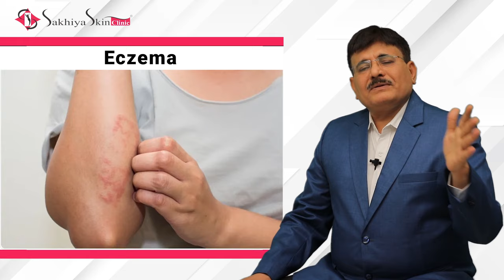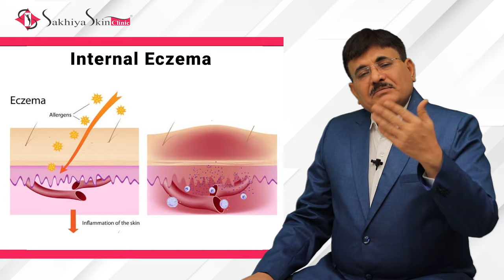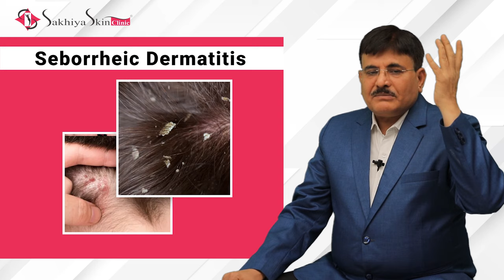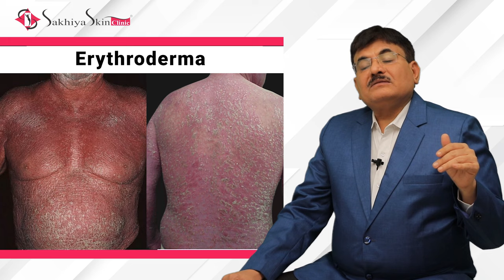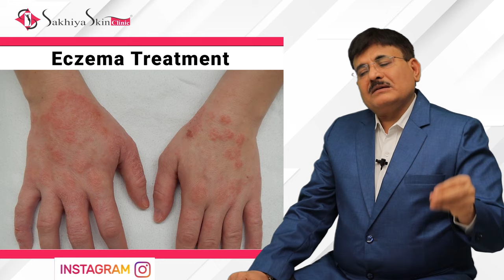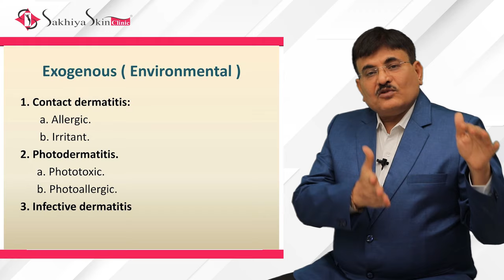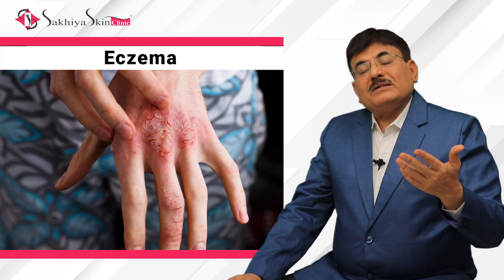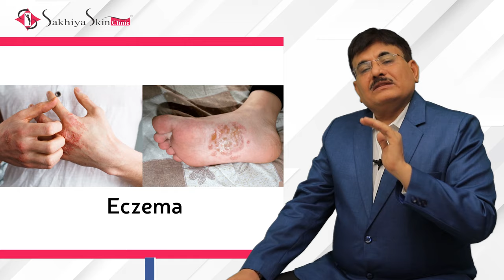एक्जिमा ट्रीटमेंट Treatment | How to get rid of Eczema | Sakhiya Skin Clinic | Dr Jagdish Sakhiya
Eczema is a condition wherein patches of skin become inflamed, itchy, cracked, and rough. Some types can also cause blisters.

Symptoms in adults
The following  symptoms are common in adults:

- rashes that are more scaly than those occurring in children
- rashes that commonly appear in the creases of the elbows or knees or the - - nape of the neck
- rashes that cover much of the body
- very dry skin on the affected areas
 - rashes that are permanently itchy
 - skin infections

Sakhiya Skin Clinic Locations: Surat | Ahmedabad | Baroda | Anand | Rajkot | Vadodara | Vapi | Ankleshwar | Bardoli | Mumbai (Andheri) | Pune